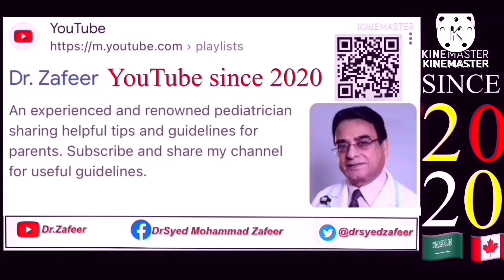NOCTURNAL ENURESIS (VLOG IN URDU) DR.S.M.ZAFEER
This Vlog on Bed wetting in children is in Urdu on Parents special request.I have tried to explain in simple and understandable way.
DR.S.M.ZAFEER
PEDIATRICIAN
Toronto 🇨🇦
February 7 2024